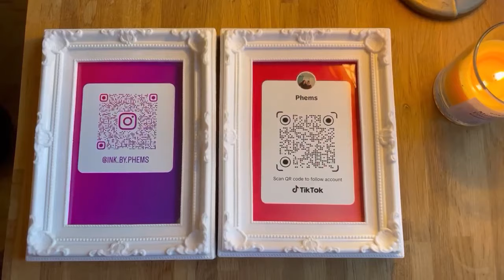WEEKLY VLOG, FEBRUARY 2024, I'M BACK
Ya girl is back, starting my comeback with a weekly vlog.

So many exciting videos to come including Tattoo conventions and Barcelona.

Thank you all for your patience, I knew I'd get back into filming eventually.